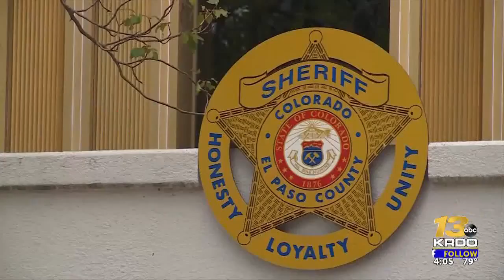crime tips are up 17%